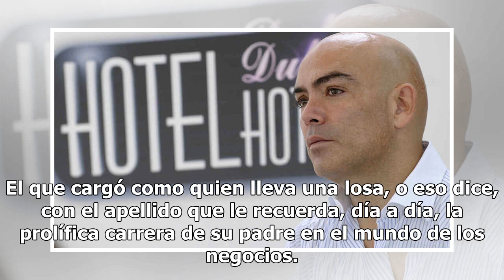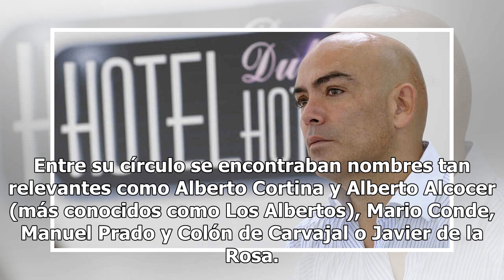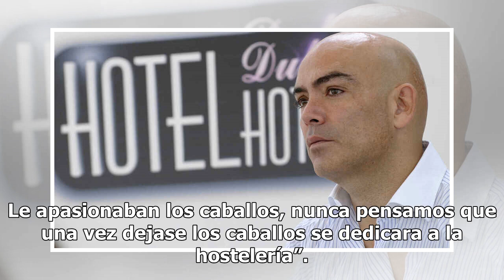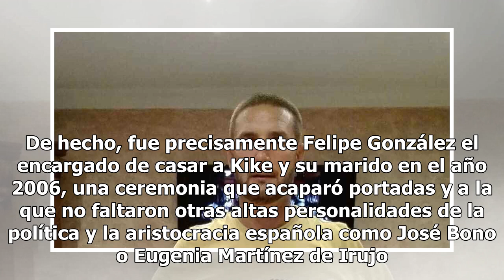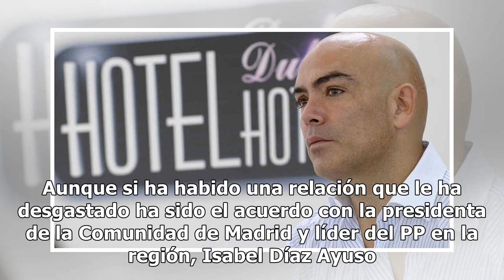Las dos crisis de Sarasola, el hijo del "encantador de serpientes" y casero de Ayuso y Rivera